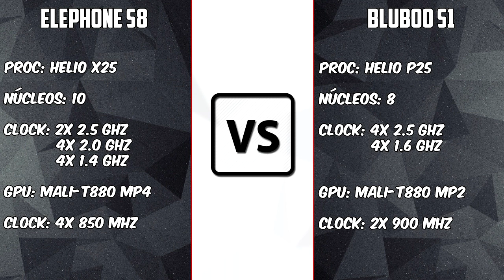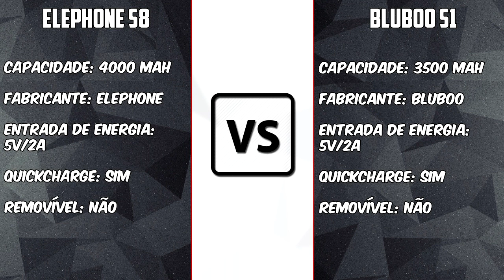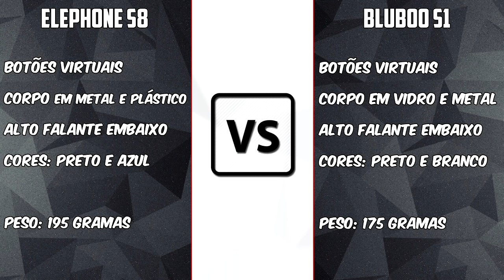Elephone S8 vs Bluboo S1 [COMPARATIVO] Qual o melhor borda reduzida? | BigTech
Links:
Elephone S8 -